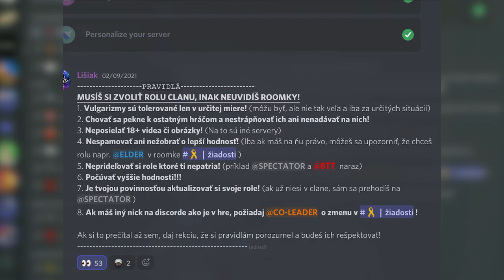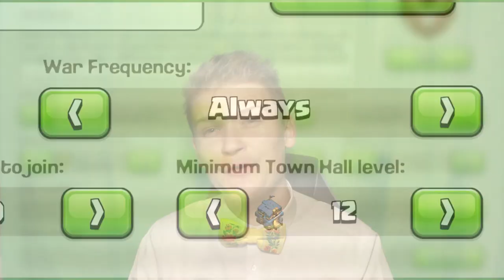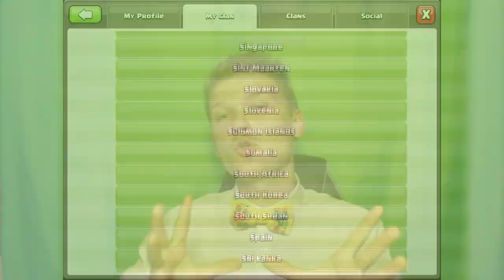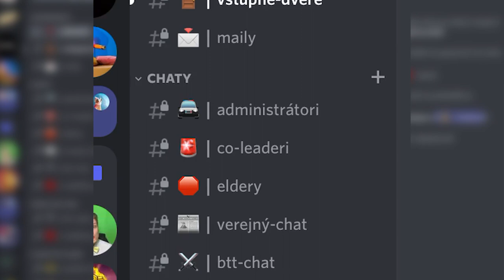TOP 5 ako NAJLEPŠIE viesť svoj CLAN!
TOP RADY ako si vytvoriť a viesť svoj CLAN! To všetko sa dozvieš v dnešnom VIDEU!

/Ďakujem Danielovi za pomoc pri točení záberov v hre a GeGemu za scénar na video!/

Obsah videa:
00:00 Úvod
00:08 Výber vedenia
03:08 Pravidlá
04:02 Clan settings
06:23 Clan war a ligy
09:07 BONUS
09:29 Záver a vďaka

Moja výbava
▶ Pridám neskor word súbor na celú výbavu!

▶  1. GeGe1 - 400€
▶  2. EDI - 60€
▶  3. P.E.K.K.A. - 50€
▶  4. Kiwi - 45€
▶  5. 6fuckthepopulation9 - 30€